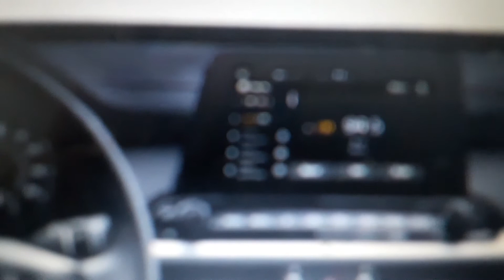2020 KIA Forte radio demo